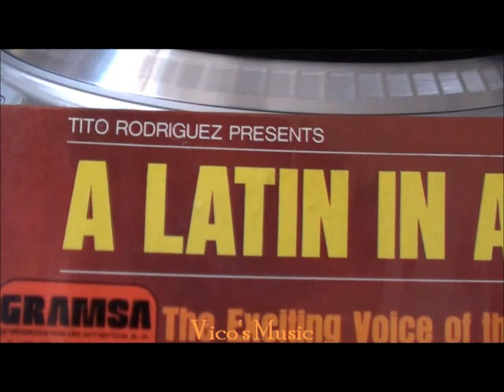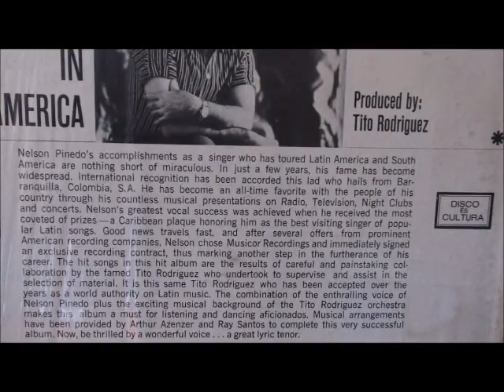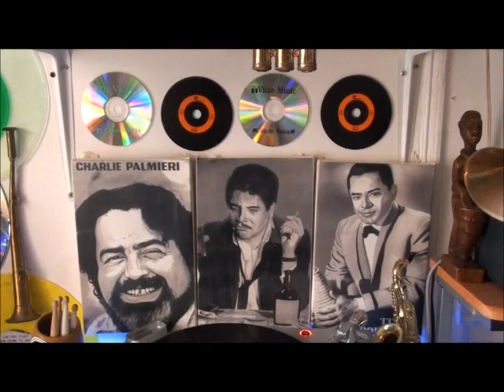Nelson Pinedo-Aquella Noche.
Nelson Pineda Con  La Orquesta De Tito Rodriguez "Aquella Noche